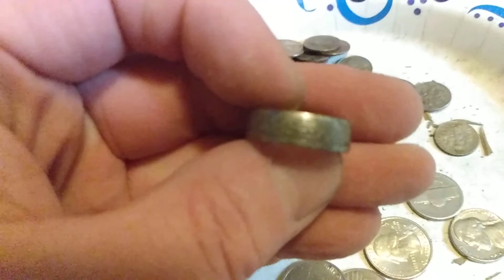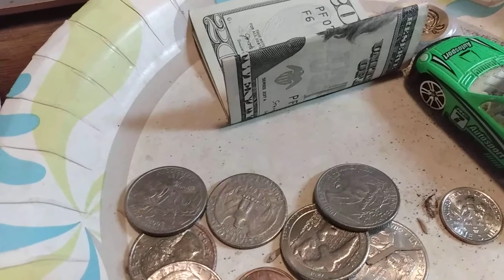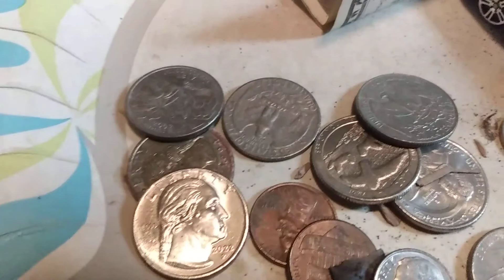Park and Beach Wrap up.. 6/4/22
.. Sorry no cam or video .. I never go to the beach fully
Prepared...